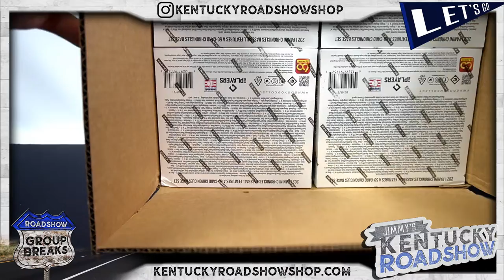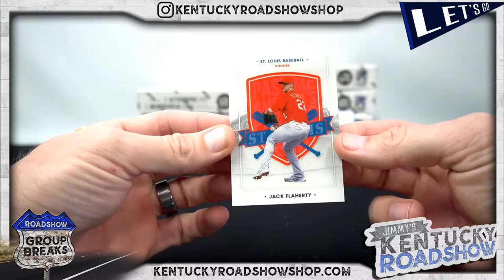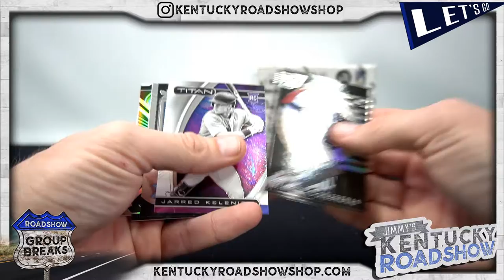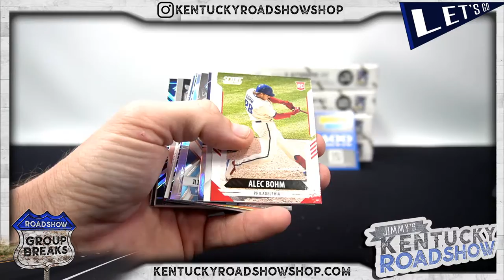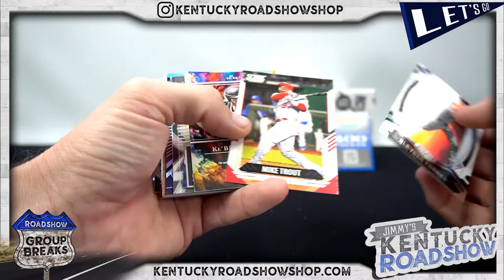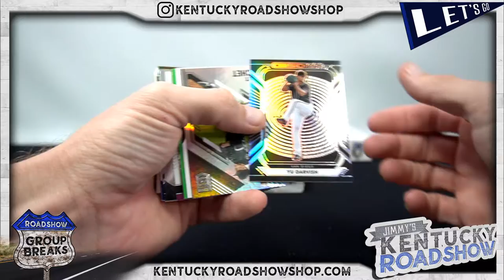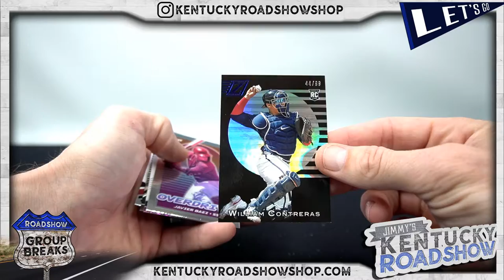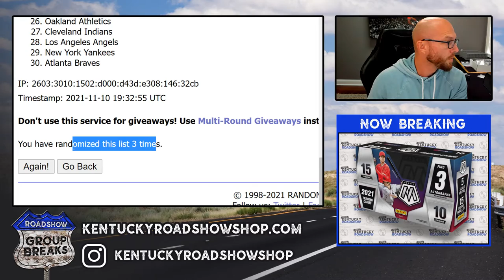2021 Panini Chronicles Baseball - 8 Box Break #1